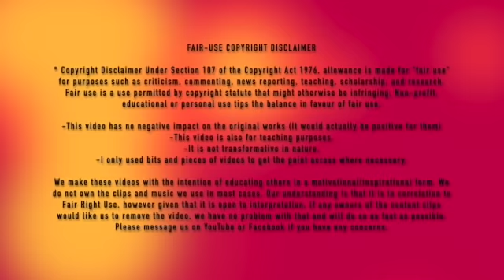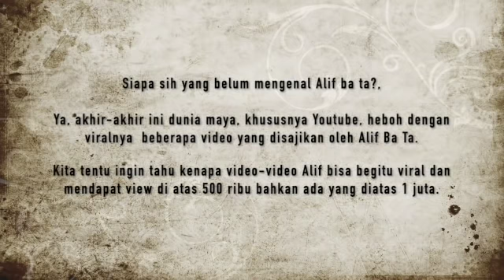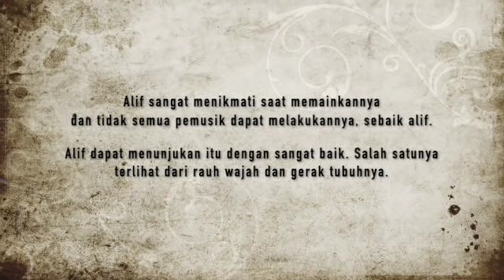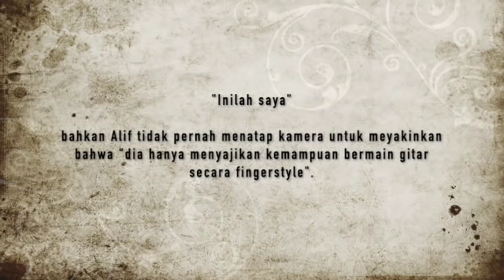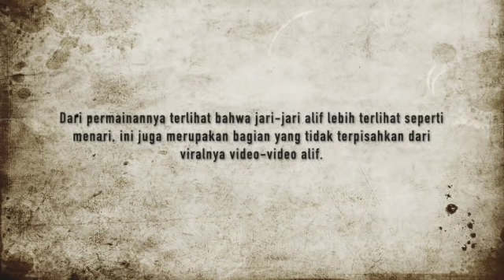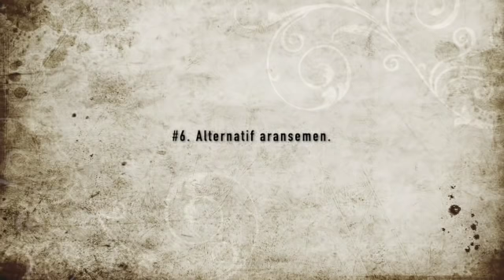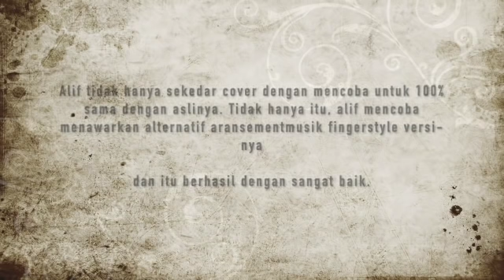Rahasia Sukses Gitaris Alif Ba Ta (2019) - Kunci Sukses Gitaris Alif Ba Ta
Hasil analisa dalam video ini murni karya dari channel ini berdasarkan berbagai sumber dan tentunya analisa pasti untuk figur2 pilihan.

Channel ini menghargai kok channel-channel yang hanya melakukan Reaction Video Bang Alif, karena mereka juga hanya numpang tenar juga tapi ya gak masalah.

Viral Video - Alif Ba Ta (6 Alasan) (2019)